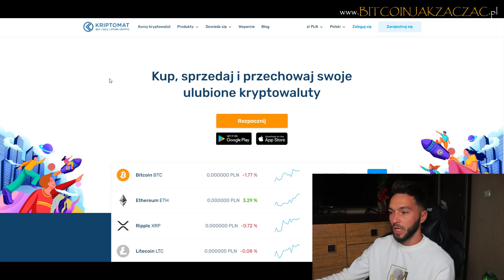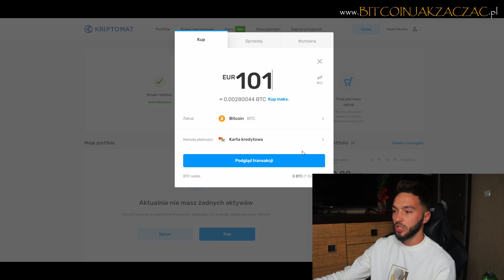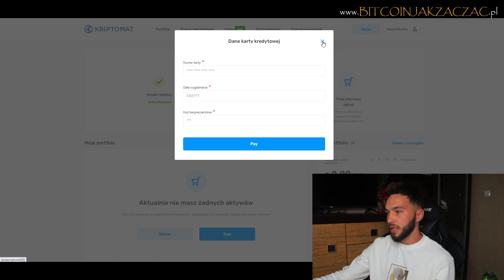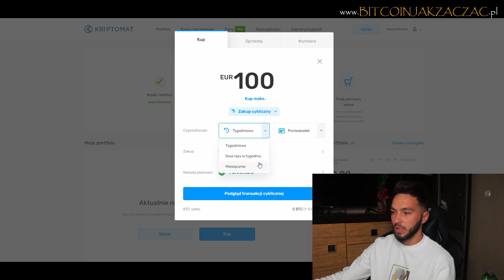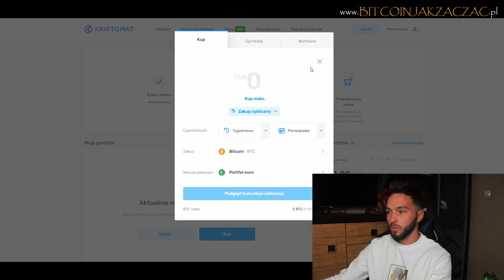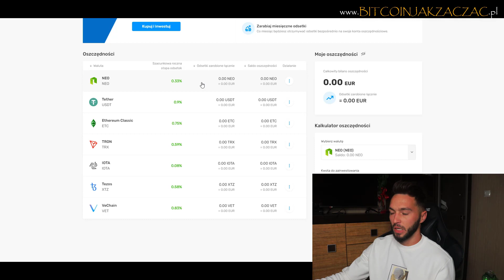KRIPTOMAT 🔥 Jak kupić Bitcoin za Euro KONKURS 100$ 🤑